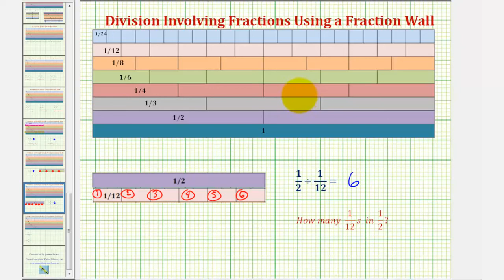Ejemplo: uso de un muro de fracciones para encontrar el cociente de dos fracciones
Este video explica cómo determinar el producto de dos fracciones usando una pared de fracciones. Sitio